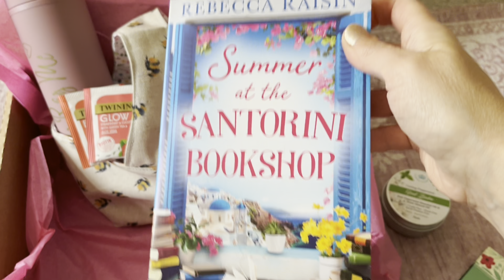Sew Ray Me - a little patchwork crazy vlog! PLUS news of COSY AUTUMN BOX 🍂🍄🧡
Vlog

Journaling. Sewing. Knitting. Food. Nature. Crafts. Books.

Welcome to my little crafty corner. Join me on my crafting adventures where we’ll chat about journaling, knitting, sewing, crochet, books, and whatever else I’ve been making and doing lately.

Music Get a week of free music to use on your own vlogs